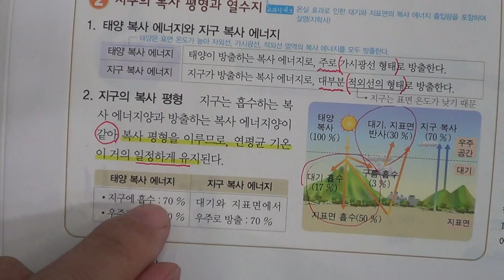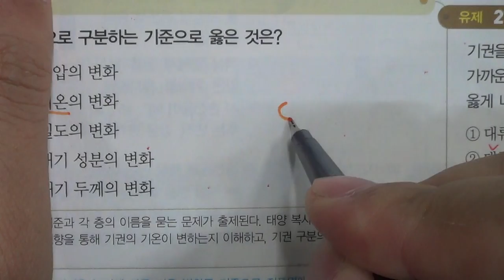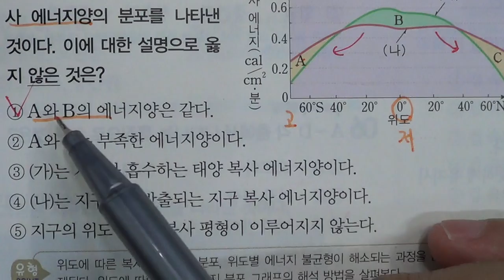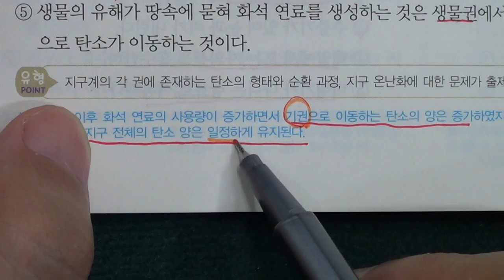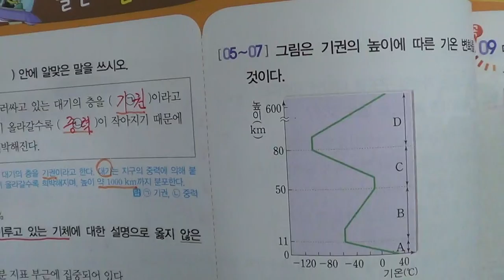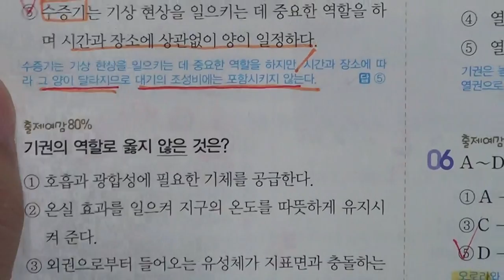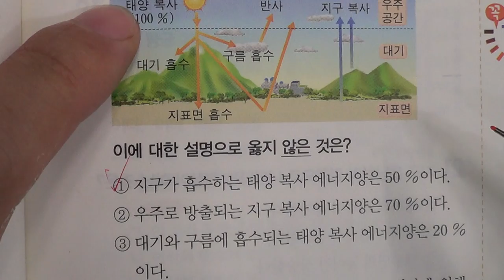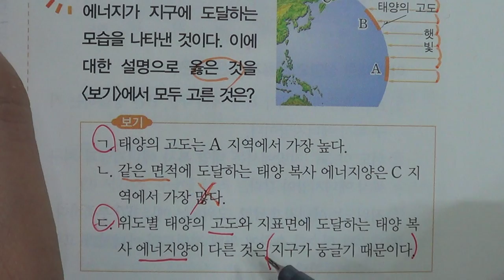■중등부 2학년 과학 3단원 1 기권■2학기 중간고사■송도신도시 송도 학원 종합학원 신송중 박문중 신정중 해송중 먼우금초 신송초 송원초 송명초 명선초 신정초 해송초